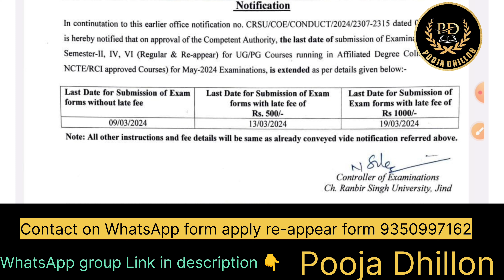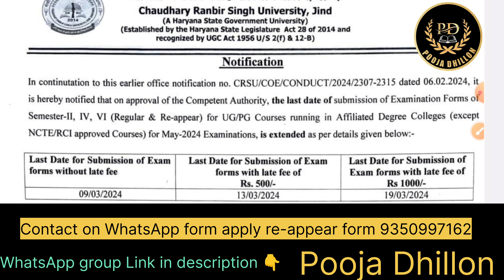CRSU UG/PG even sem exam date extend for reappear exam 2024 march | CRSU latest update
Hello everyone
Here university, exam se related sbhi information
Crsu Notification
MDU Notification
KUK Notification
CDLU Notification
CBLU Notification
IGU Notification
GJU Notification